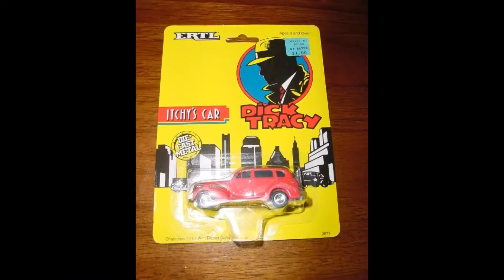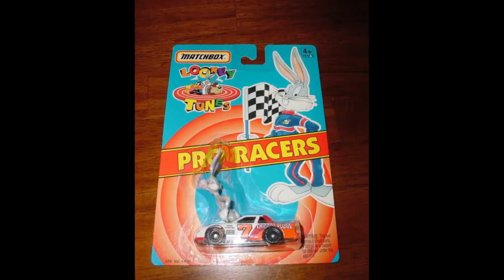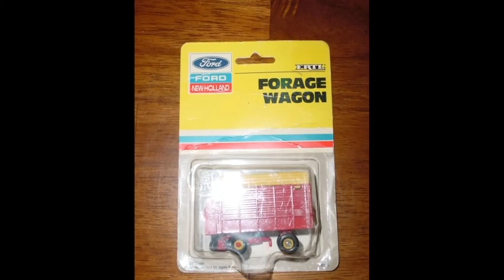Vintage Diecast Hot Wheels Matchbox | Gebs Videos | Die Cast Cars Vehicles Ertl Lesney Tanks Trucks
Slideshow of vintage diecast cars.  Hot Wheels, Matchbox, Ertl.